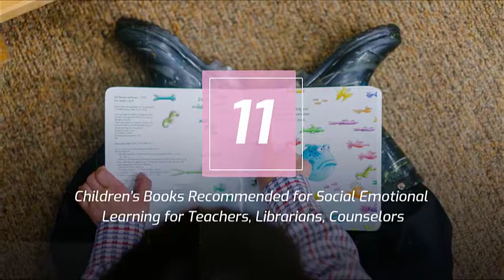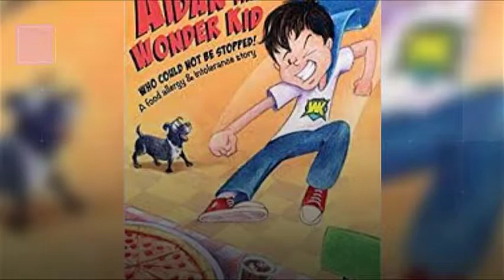11 Children’s Books Recommended for Social Emotional Learning for Teachers, Librarians, Counselors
Emotional Intelligence is a strong indicator of a child’s future happiness and success. These are some social emotional learning books we’ve put together.

Elementary schools are pushing standardized tests and curricula based around STEM (Science, Technology, Engineering and Math) or Common Core, however, future success is not just about best educational practices. This is why social emotional learning is so important.

Research shows that a child’s future success no only incorporates cognitive learning factors but social and emotional learning factors that can begin at an early age.  So one’s EQ (emotional quotient) is just as important as one’s IQ.

Click on above link for 11 top children’s picture books that we enjoy sharing based on educator and author feedback.

Children's Unicorn Books post by Unicorn Jazz brand blog.

UnicornJazz.com/show

Art & Story with Davey Villalobos